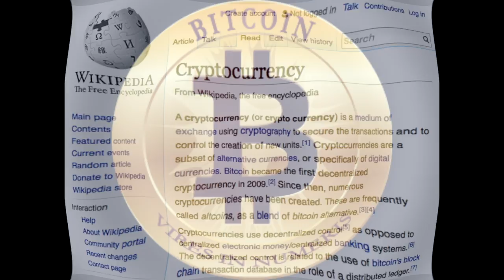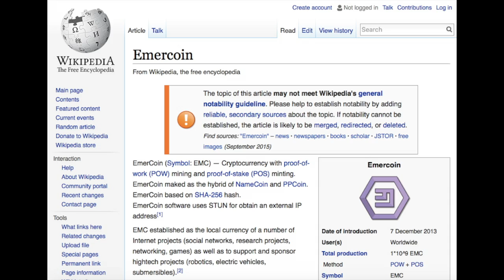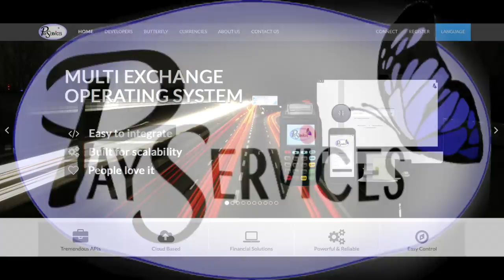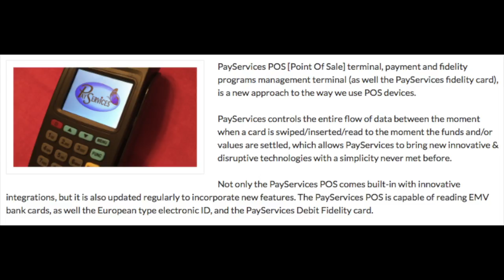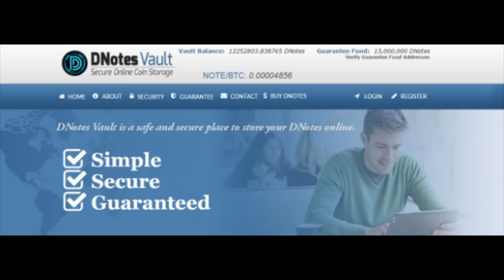Bitcoin Blockchains 2016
Bitcoin Blockchains 2016  (Short Film/Documentary)

Bitcoin Blockchains CryptoCurrency 2016

MaxLogan2016 Independent Film (Short Film)

This short Independent Amateur made film was almost completely made with available data that was procured and compiled from various online sources free to the public and re-assembled into an orderly fashion in order to educate the public regarding CryptoCurrencies and Blockchain Technology and hopefully encourage them to research further. This short film was not made for profits, all data that was obtained online is properly sourced in order share for free and encourage a viral response to its content. This short film self narrates itself without need for a narrator, it is an extremely fast paced film for a reason and thats to encourage multiple views and further research into CryptoCurrencies by those that have yet decided to get involved with CryptoCurrencies or are not yet aware or involved yet in this ground breaking new financial phenomena. The interviews with Oleg K of EmerCoin.com, Willy Danenberg of PayServices.com, and Alan Yong of DNotes.com were submitted to the filmmaker in order to show the public that there are real professionals behind these Blockchain Based CryptoCurrencies and payment services.

Beginning: Intro to Bitcoin (2016)

MSM Clip of an Interview with Sir Richard Branson of Virgin Atlantic

MSM Clip of an Interview with the Winklevoss Brothers of Gemini

MSM Clip of coverage of a giant Chinese Bitcoin Mining Farm

Clip from Alex Jones with Max Keiser of Infowars/Keiser Report

MSM Clip of Interview with Amir Taaki Bitcoin Developer

Second: Intro to EmerCoin (EMC) Pioneers of Blockchain Technology with real uses and services available

MaxLogan Interview with Oleg K of EmerCoin.com

Third: Intro to PayServices soon to be largest Multi-Value CryptoCurrency Exchange in the World

MaxLogan coverage of Willy Danenberg of PayServices.com

Last: Intro to DNotes (NOTE)

Clip from coverage at the NASDAQ Silicon Dragon Conference with Alan Yong of DNotes.com

MaxLogan Coverage of Alan Yong of DNotes.com